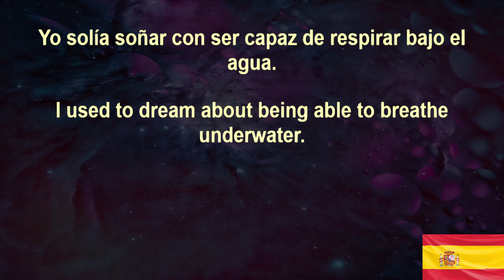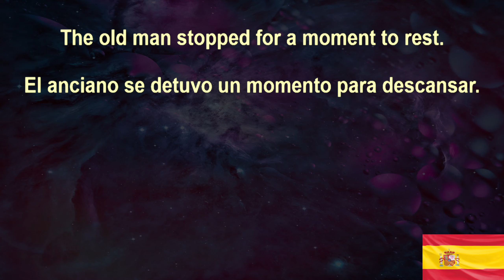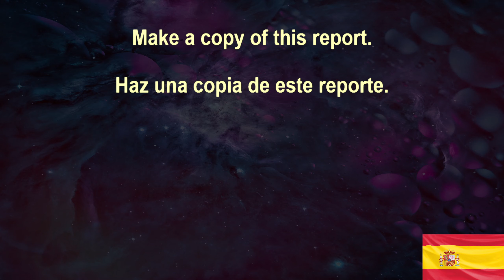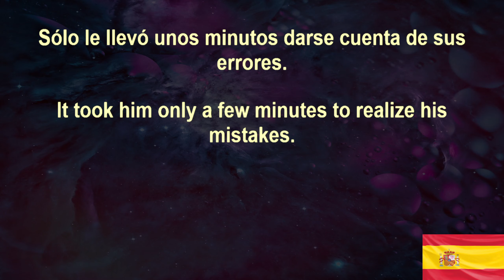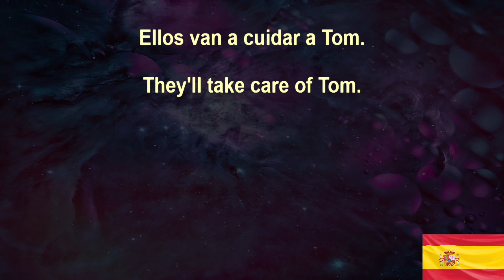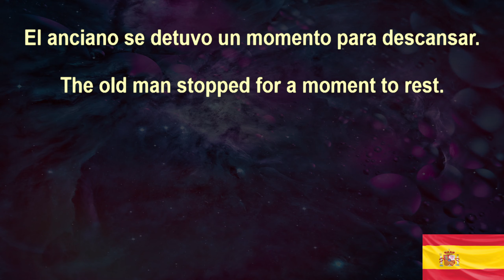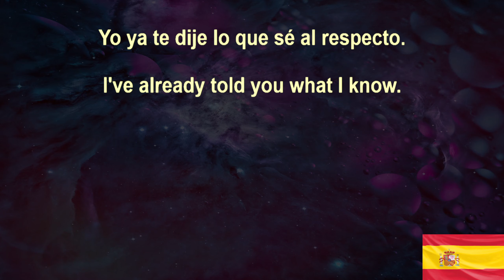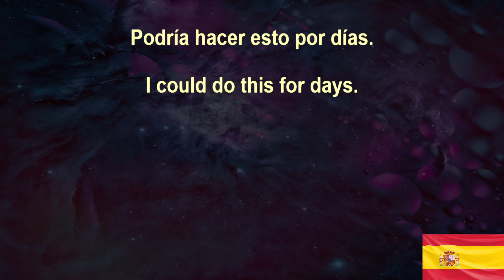Spanish Sentences 11